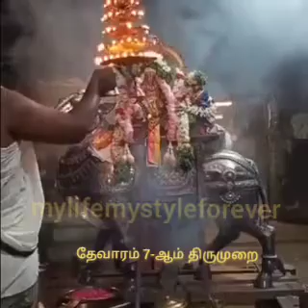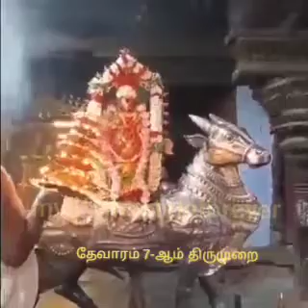தேவாரம் 7-ஆம் திருமுறை (கட்டனேன் பிறந்தேன்)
திருவொற்றியூர்